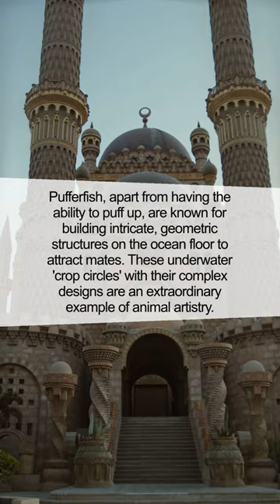Mysterious Fact about Pufferfish | Secret Artisan of the Ocean Floor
Ever wondered about the secret artisan of the ocean floor? Dive in with us as we explore an amazing fact about the Pufferfish. You'll be surprised at what these little creatures are capable of.